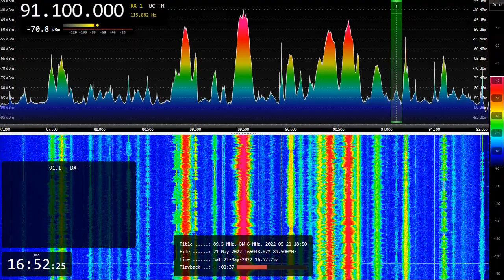[Sporadic-E] UnID from East Libya on 91.1 MHz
Received this station in Mono with Hum along with Libya FM 88.5
Not Libo FM from Tripoli and it's isn't VOA from Misratah. Any idea for this?
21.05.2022